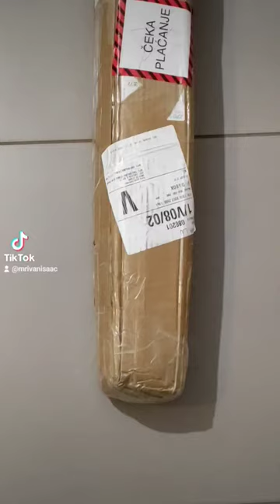unboxing Preoaidr Demon King 1 rainbow tip pool cue 3142 Z2 and we got presents